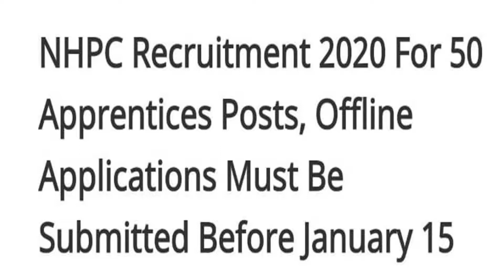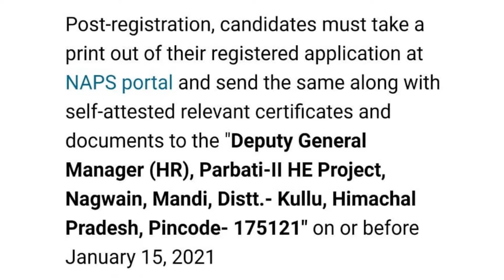NHPC Recruitment 2021 | NHPC Apprentice Recruitment 2020 Apply Online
In this video, I am discussing NHPC Apprentice Recruitment 2020 Apply Online